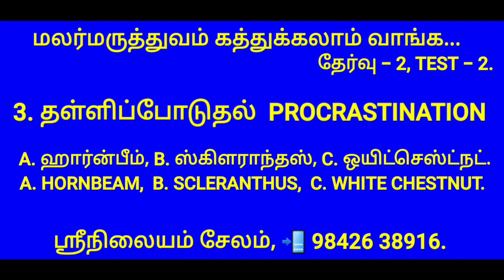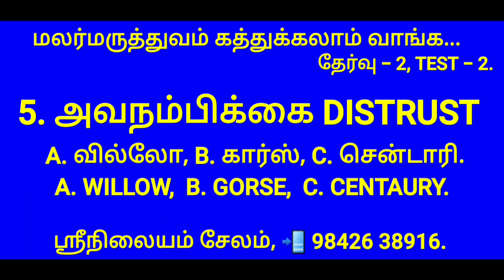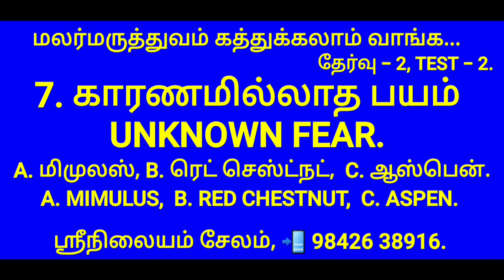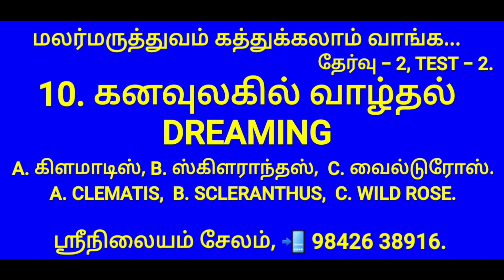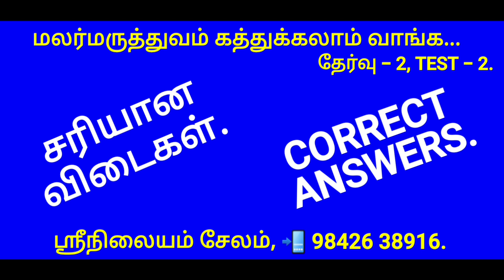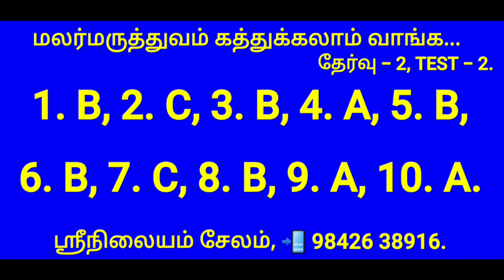மலர்மருந்து டெஸ்ட் 2. Flower medicine test no.2.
மலர்மருத்துவம் படிப்பவர்களுக்கான 2ஆவது டெஸ்ட். நீங்கள் கற்றதை சோதித்து அறிய இந்த தேர்வு உதவும்.
ஸ்ரீநிலையம், சேலம். SRINILAYAM salem 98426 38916.